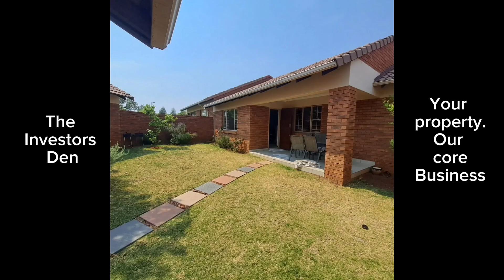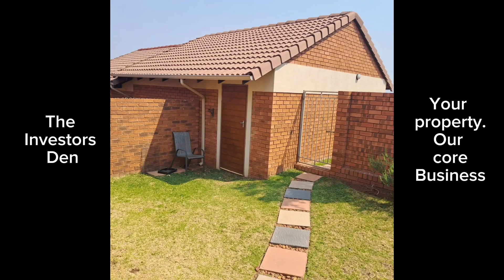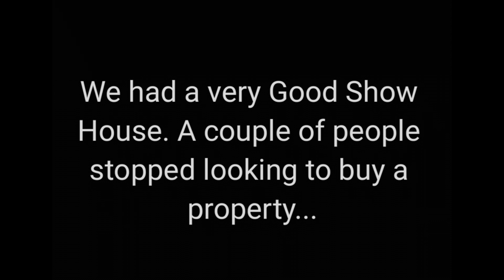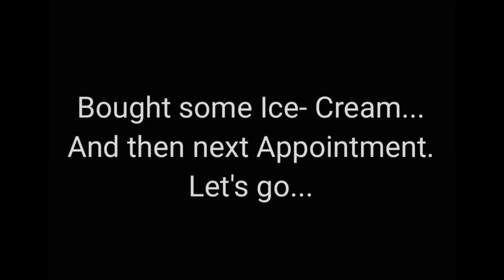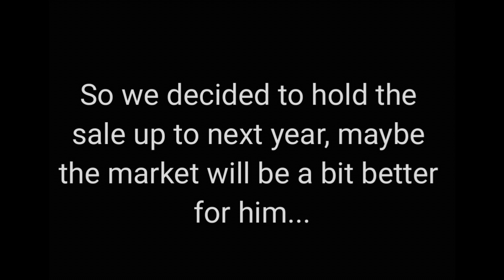SHOW HOUSE VLOG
Welcome back to The Investors' Den

In today's video, we will be taking you along with us as we complete a couple of Appointments and also have a Show House on a few properties we have on the Market.

We hope you enjoy the video as much as we enjoyed filming it for you.

The Investors Den